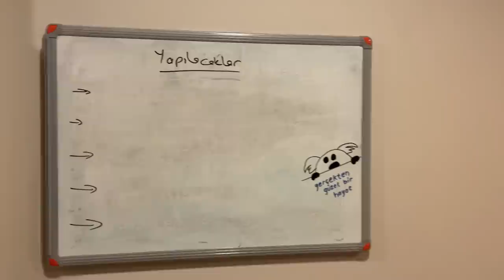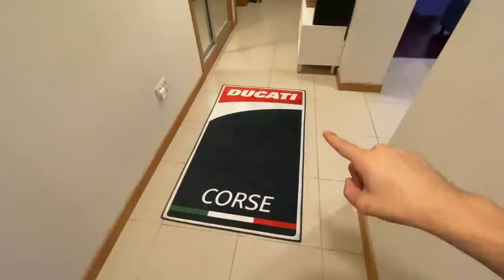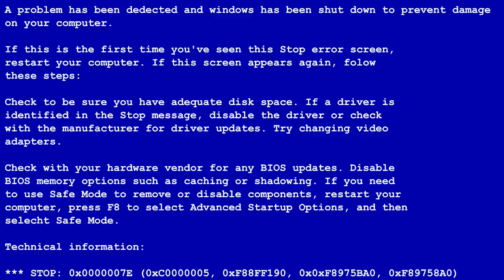DEVASA ARABALAR | 200K İZLENMEK VE TRANSANATOLIA 2021 | VLOG #2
Vlog 2'de, sponsorum @MSIGamingTurkiye 'den yayınlarda ve bilgisayar başında kullanacağım yeni koltuğumu teslim aldım. @bugraakpinar 'a çekime yardıma gittim. TransAnatolia başlangıcında bulunmak için Eskişehir'e yol yaptım. Yetmedi bir de Türkiye'nin en seksi motovlogger'ı, dostum @Alpha Motovlog 'la buluştum. Dolu dolu bir vlog, devasa arabalar, tiktok sırları derken 14 dakikalık bir video çıkmış !

İyi Seyirler.